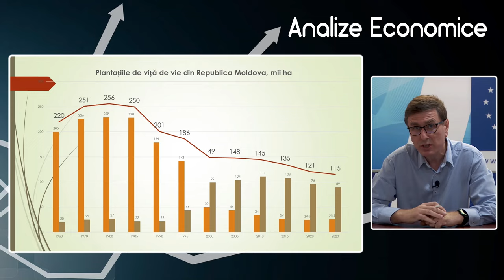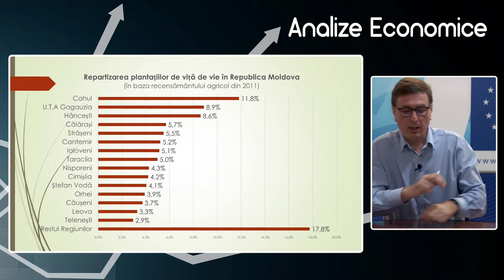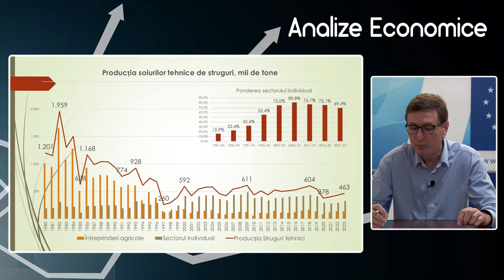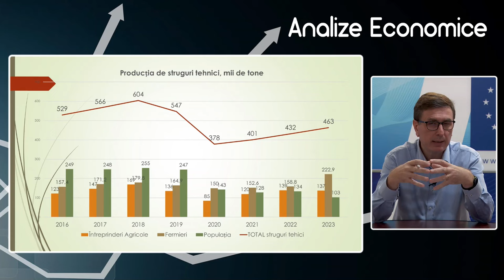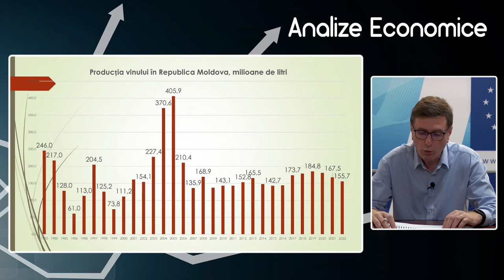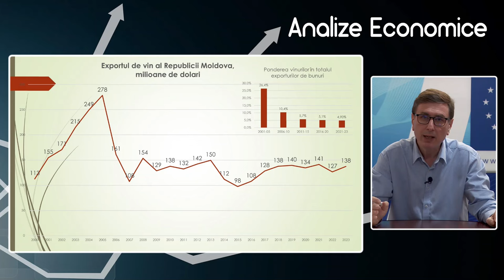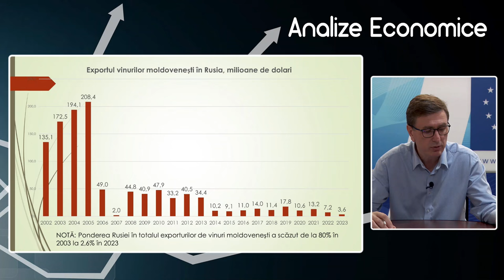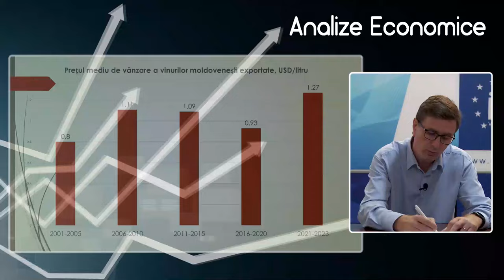Analize economice cu Veaceslav Ioniță - 10 mai 2024. Industria vinului din Republica Moldova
Analize economice cu Veaceslav Ioniță - 10 mai 2024. Subiectul „Industria vinului din Republica Moldova”